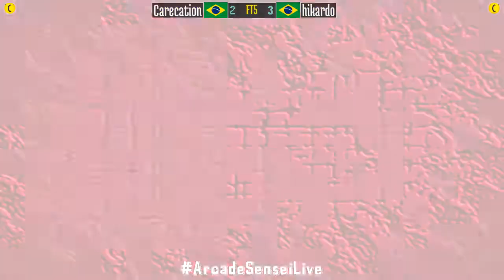FT5 @breakrev: Carecation (BR) vs hikardo (BR) [Breakers Revenge Fightcade] Mar 18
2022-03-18: Carecation (BR) vs hikardo (BR) [FT5 @ Breakers Revenge @ Fightcade]